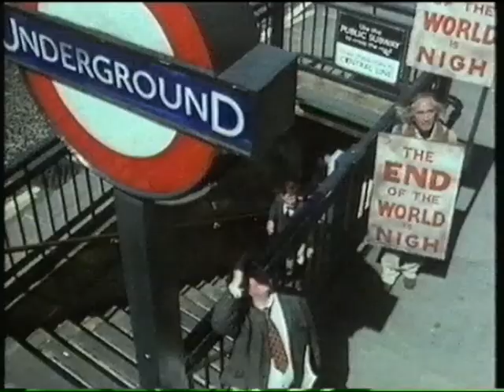tem pm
load at 5% 72 minutes remaing, changes not saved ...*static*

now 73 minutes remaining, load.. 8%.

Radiogram signals . . .